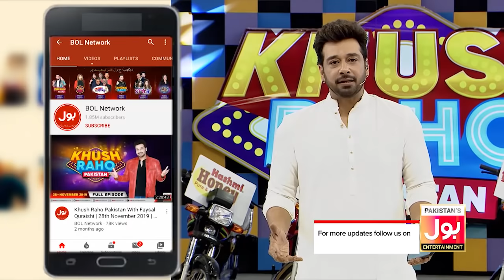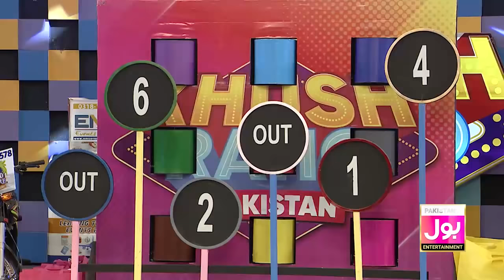Khush Raho Pakistan Season 7 | Faysal Quraishi Show | 6th October 2021 | Complete Show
Khush Raho Pakistan Season 7 | Faysal Quraishi Show | 6th October 2021 | Complete Show | Shaheer Khan & Hafsa Khan